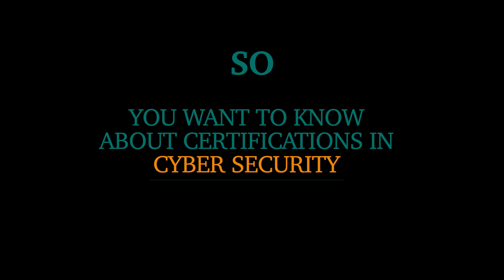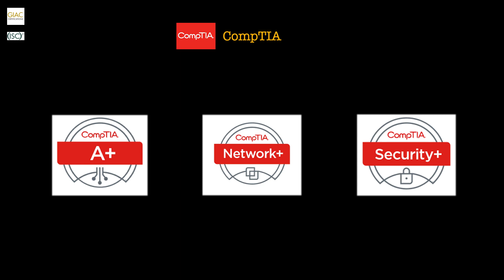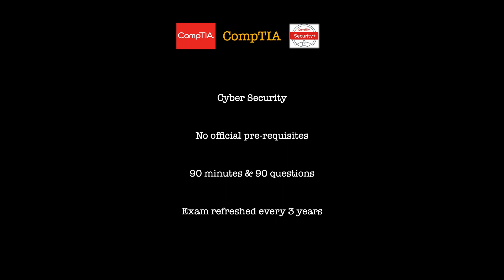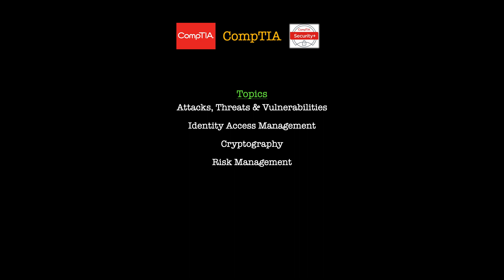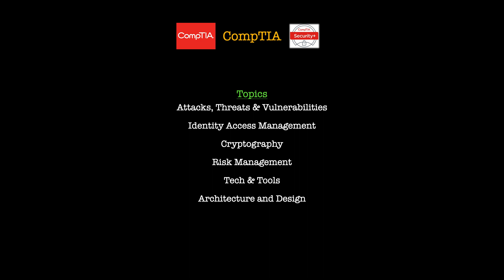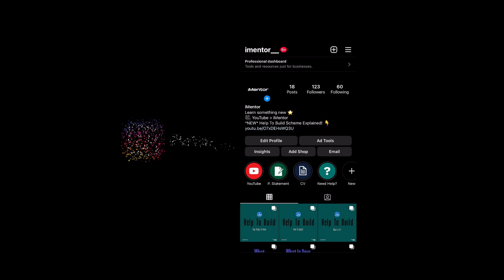The Best Guide To The CompTIA Security+ Exam | Beginners Roadmap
CompTIA certifications are vendor-neutral, meaning they are not tied to a specific vendor. They validate foundational knowledge and skills that can be applied to a variety of real-world situations. As result, CompTIA is a great starting point for those who are new to IT and even IT pros who need to learn new skills such as the cloud.

Security+ is a global certification that validates the baseline skills necessary to perform core security functions and pursue an IT security career.

00:00 Intro
01:39 Sec+ Exam
03:35 Sec+ Topics
05:45 Conclusion

what is cybersecurity,
best certification in cyber security,
how to get into IT,
Top cybersecurity certifications
ISC2,
GIAC,
How to get a job in cyber security ,
Cyber security careers,
Beginner networking certification,
CySA+,
Do I need a cyber security certification